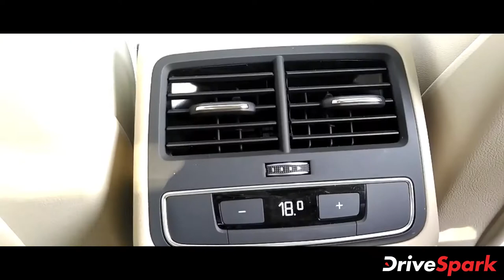2021 Audi A4 Malayalam Review | Malayalam DriveSpark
2008-ലാണ് ഔഡി ആദ്യമായി A4 സെഡാന്‍ ഇന്ത്യയില്‍ അവതരിപ്പിച്ചത്. അക്കാലത്ത് ഇന്ത്യന്‍ വിപണിയില്‍ ഏറ്റവും താങ്ങാനാവുന്ന ആഢംബര സെഡാനുകളിലൊന്നായിരുന്നു A4. 2008-ല്‍ പോലും സെഡാനില്‍ നിരവധി സവിശേഷതകളും ശക്തമായ എഞ്ചിനുകളും കമ്പനി നല്‍കിയിരുന്നു. തല്‍ഫലമായി വാഹനം ആഢംബര കാര്‍ വിപണിയില്‍ ആകര്‍ഷകമായ ഓഫറായി മാറുകയും ചെയ്തു.

2021-ലേക്ക് കടക്കുമ്പോള്‍, ഔഡി ഇപ്പോള്‍ A4-ന്റെ അഞ്ചാം തലമുറ പതിപ്പിനെ അവതരിപ്പിച്ചിരിക്കുകയാണ്. പുതിയ (2021) ഔഡി A4 അതിന്റെ ഡിസൈന്‍, ഇന്റീരിയര്‍, എഞ്ചിന്‍ എന്നിവയില്‍ സൂക്ഷ്മമായ അപ്ഡേറ്റുകള്‍ ലഭ്യമാക്കിയിട്ടുണ്ട്. പുതിയ അഞ്ചാം തലമുറ A4 സെഡാന്‍ പതിപ്പില്‍ വരുത്തിയിരിക്കുന്ന മാറ്റങ്ങളും ലഭിച്ചിരിക്കുന്ന അപ്‌ഡേറ്റുകളും എന്തൊക്കെയെന്ന് പരിശോധിക്കാം.